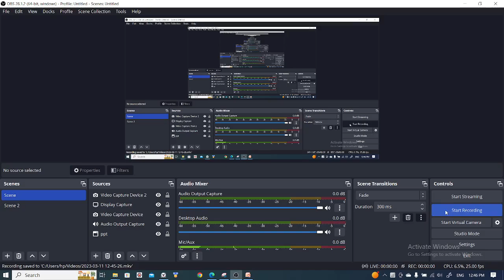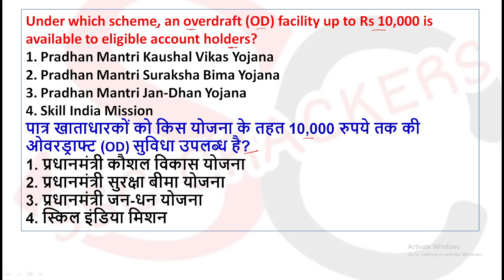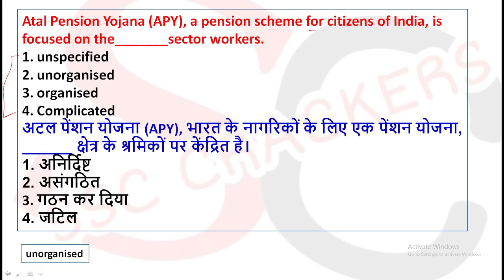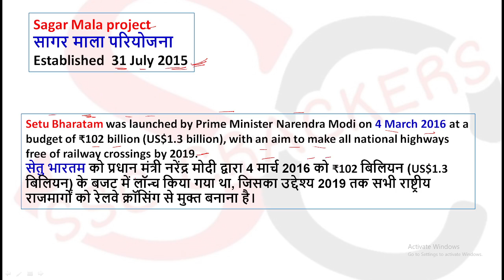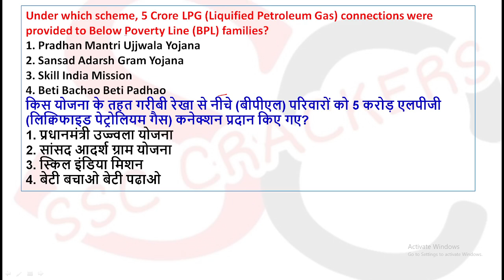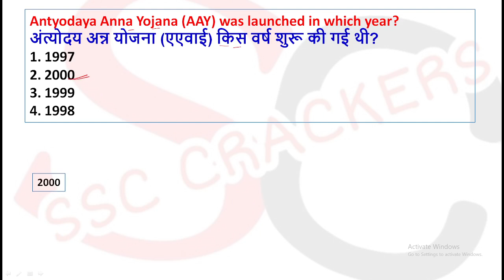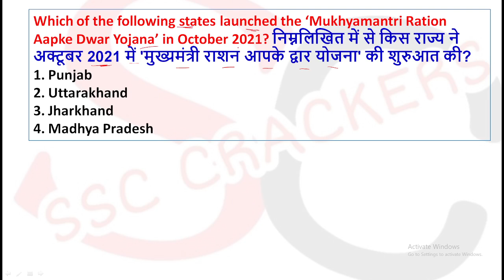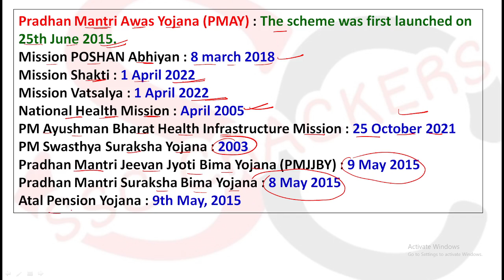SSC CHSL 2022 Exam | Government Scheme & Yojana Related Expected Questions for Next Shift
SSC CHSL 2022 Exam | Government Scheme & Yojana Related Expected Questions for Next Shift | By SSC Crackers